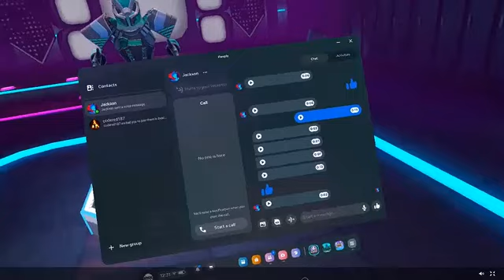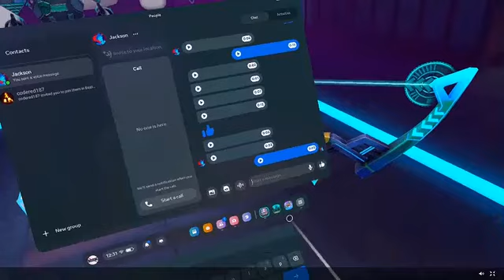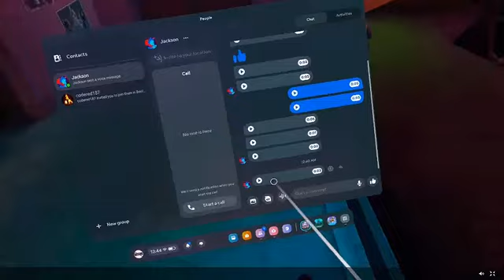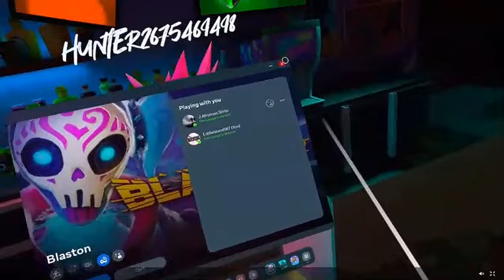Day 16 10 Blast On codered187